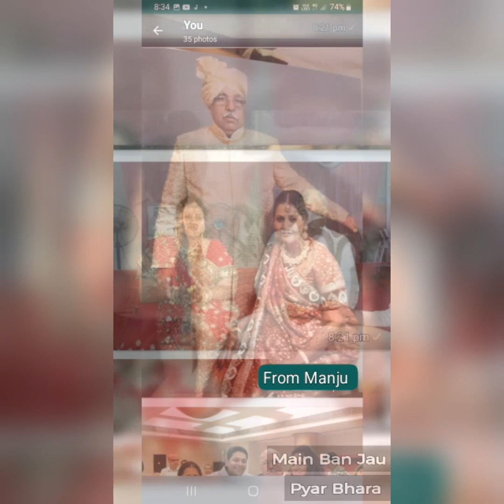42nd anniversary celebration of Dr Bindu Siddharth Shah with jlc on 29th may 2023 on juhu beach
Dr Bindu Siddharth Shah The President of the Brahmand Jyotish sansthan mumbai